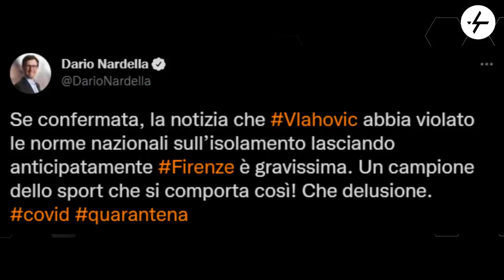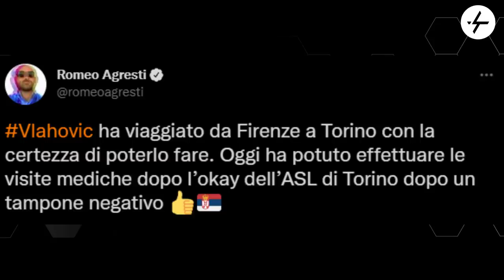Lasciatemi rispondere alle polemiche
Dario Nardella (sindaco di Firenze) e Daniele Adani (BoboTV): oggi parlo di entrambi.
Nella giornata di ieri ho letto e sentito determinate cose che mi hanno fatto riflettere, quindi ho deciso di rispondere a queste due polemiche in particolare.
L'acquisto di Vlahovic da parte della Juventus ha scatenato un vero e proprio effetto domino.
Ci vediamo su YouTube.

👇🏻 Scarica OneFootball! 📲